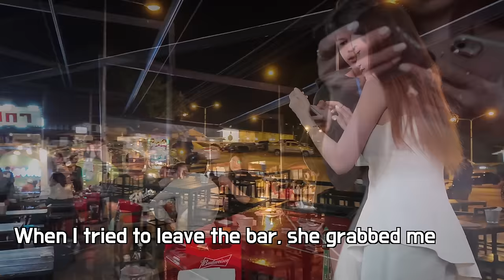22-year-old Beer Sales Girl had a crush on me 😳, She felt sorry that her body was so small and slim